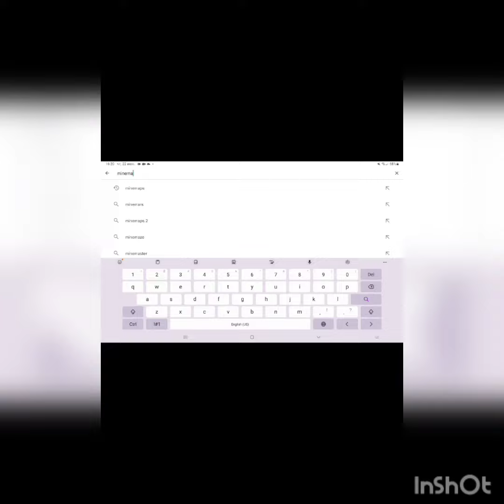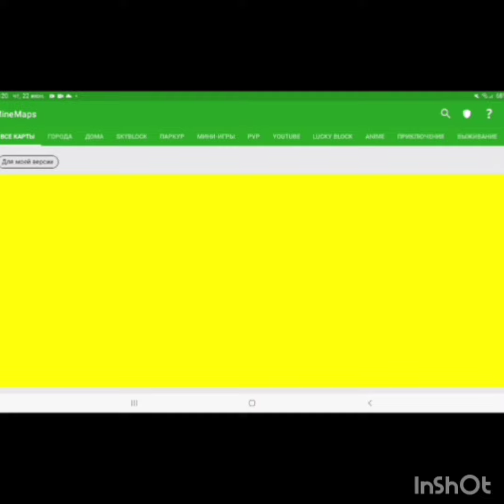Minemaps Dowload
miss #2023 minecraft building #